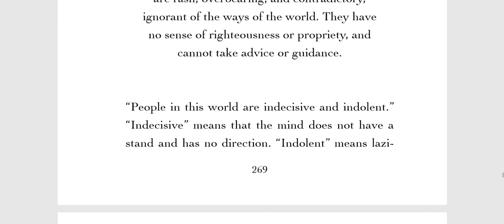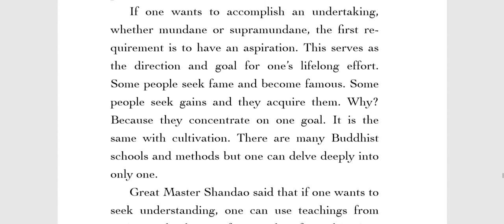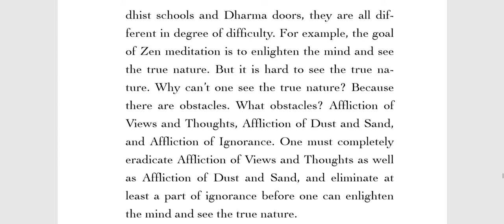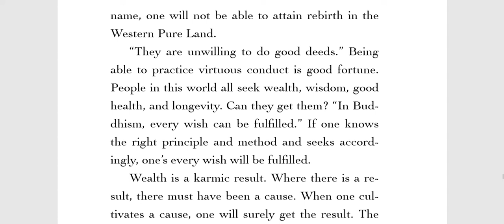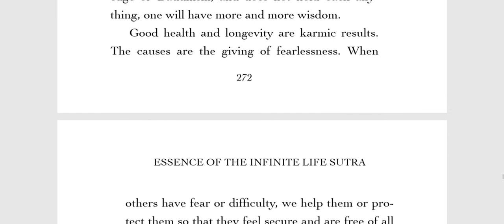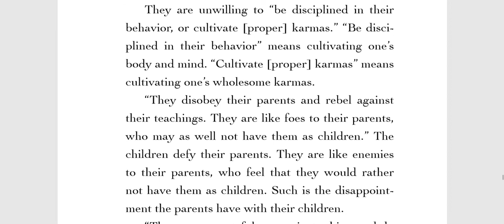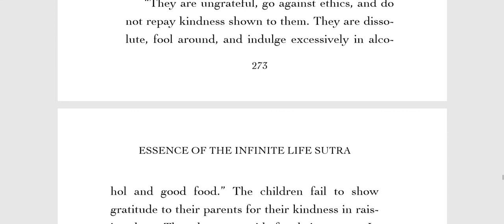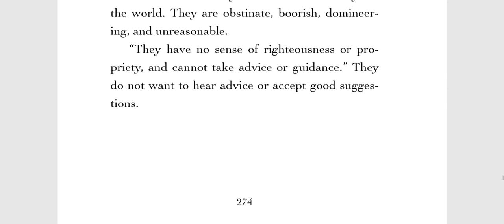Essence of the Infinite Life Sutra 046 獻給敬愛的上净下空老和尚94嵗生日 光壽無量 無量壽經菁華講記 英文有聲書 祈願中國武漢疫情早日平息